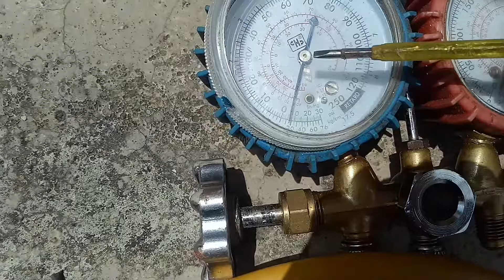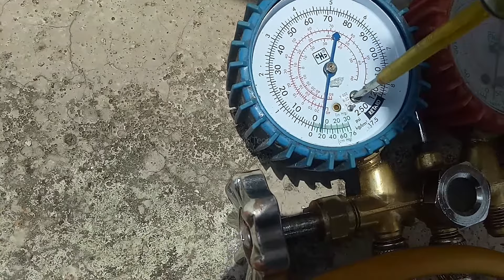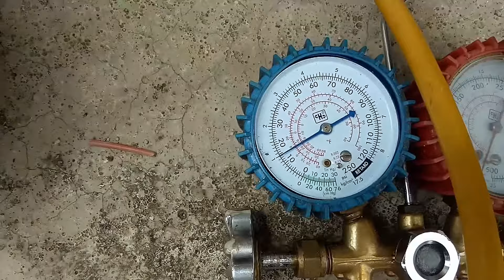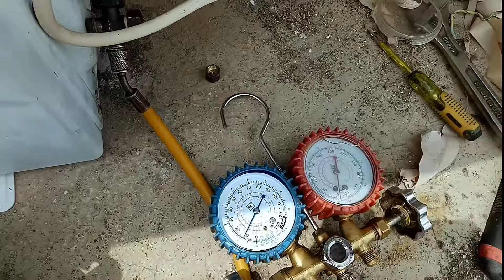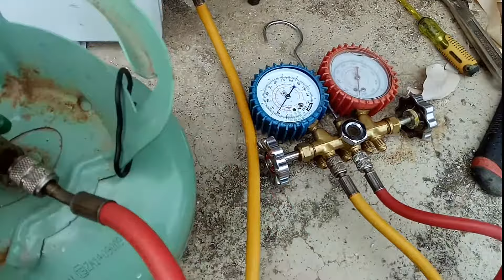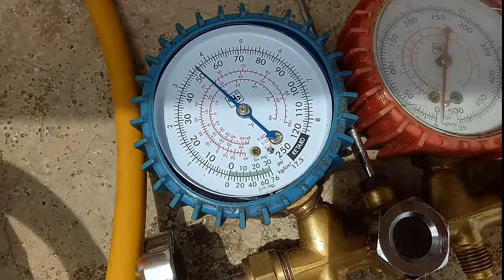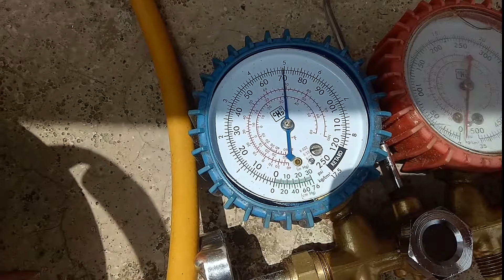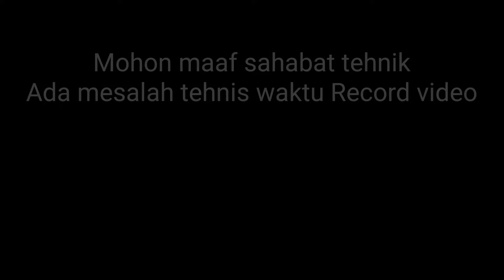Cara mudah isi atau tambah freon AC rumah sendiri dengan benar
Oke Sahabat tehnik, kali ini saya share bagaimana cara isi freon AC dengan benar, atau cara tambah freon AC, pada dasarnya angin/udara tidak boleh masuk ke system sirkulasi freon AC. Jika udara masuk itu bisa merusak sistem AC bahkan merusak kompresor. Oke sahabat tehnik, bagaimana caranya? cukup mudah, ikuti cara sederhana dari video ini, Oke untuk lebih jelasnya langsung saja tonton videonya.
Seperti biasa...

Jika ingin konsultasi, taya-taya, silahkan kunjungi.

mfik_en

Salam TEHNIK...😉🙏